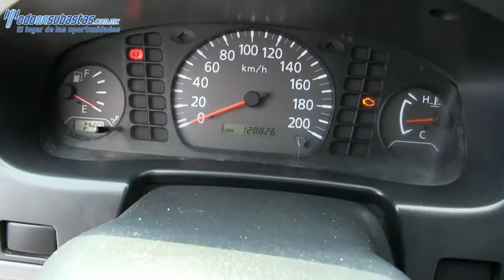051788 Nissan / NP300 Chasis Cabina / 2013